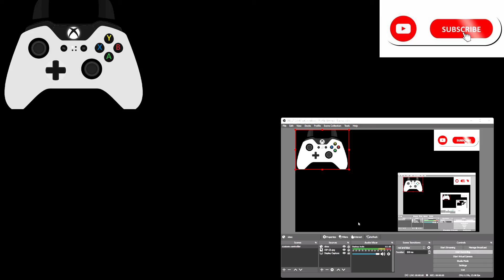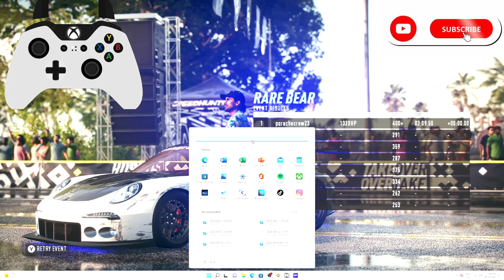nfs heat nismo vs heritage part 1 (both r slower the gt3 rs on track)